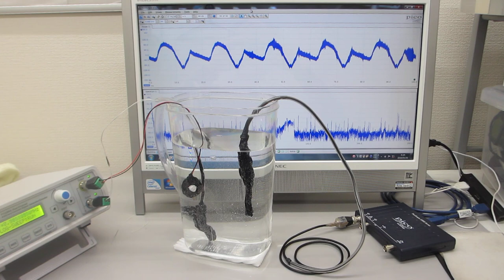超音波の発振制御技術（スイープ発振、パルス発振）